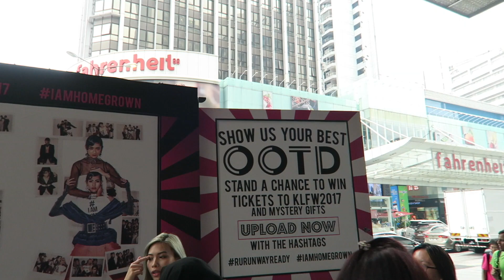Stumbled upon KL Fashion Week 2017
Stumbled upon the Kuala Lumpur Fashion Week 2017 while sightseeing through Bukit Bintang, KL, Malaysia.

I was able to view my first ever Runway Fashion Show. Quite interesting! You can check out KL Fashion Week thru

I use these equipment for my filming:
1) Canon G7x
2) Iphone 6s Plus
3) Joby Gorillpod tripod
4) Rode Smartlav+ lavalier microphone